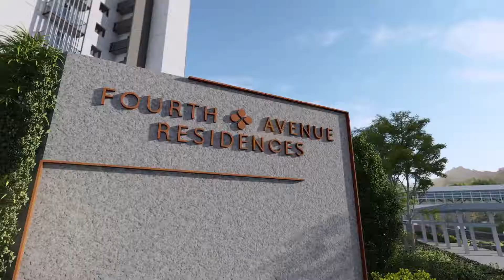Welcome to Home - The Prestigious at the Fourth Avenue Residences